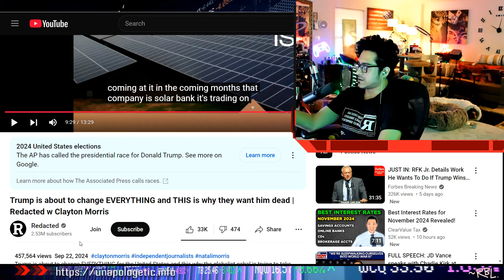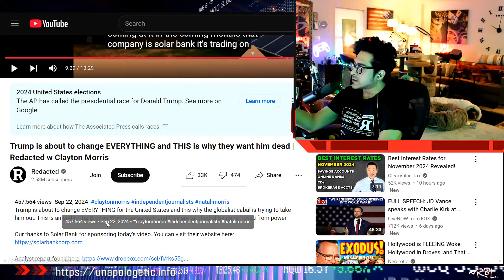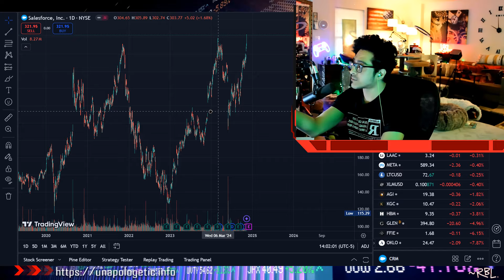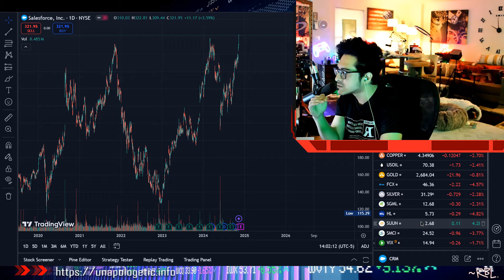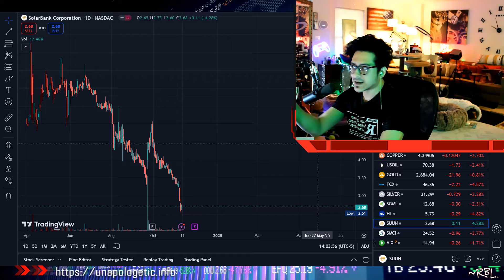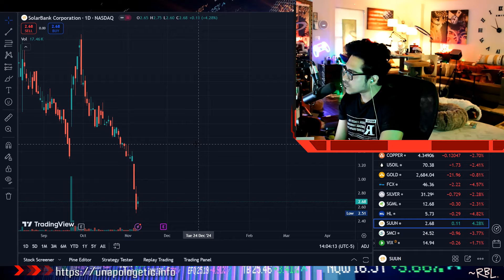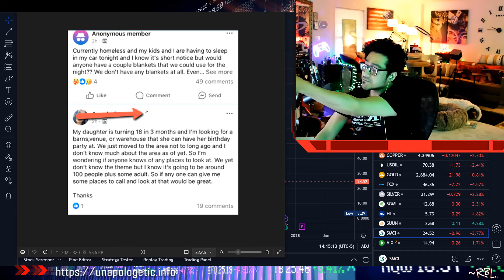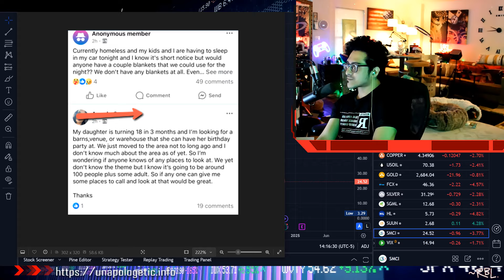SolarBank Corp (SUUN): YouTubers’ Scheme Exposed – What Really Happened?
Sign up & we both get bonus :)

Deposit ANY AMOUNT and get Free Shares!